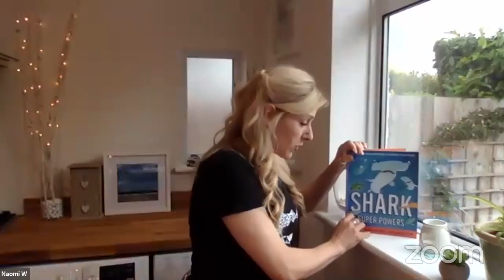Shark Super Powers Shark Talk Hosted by Naomi Wilkinson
Our founders Jillian Morris and Duncan Brake have written a book called Shark Super Powers. They are joined by TV presenter Naomi Wilkinson to talk about the new book and their work with sharks.